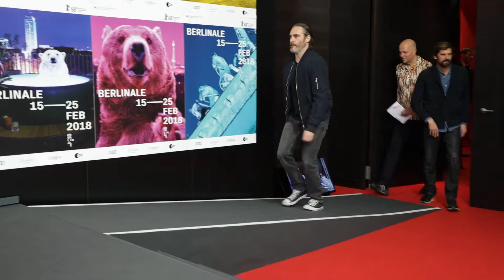Berlinale - Day 6